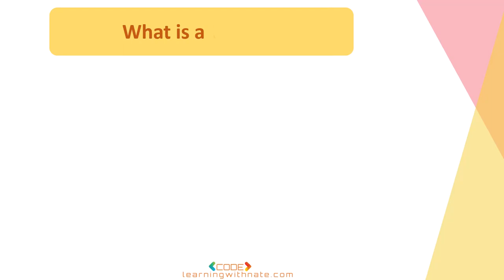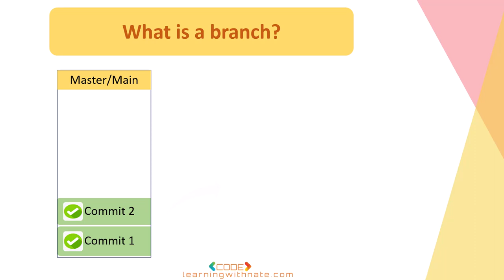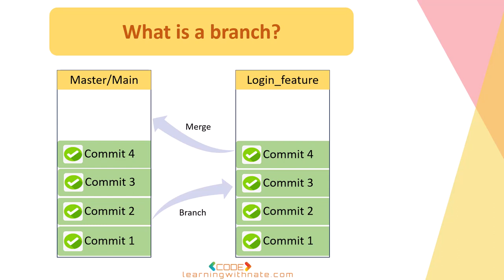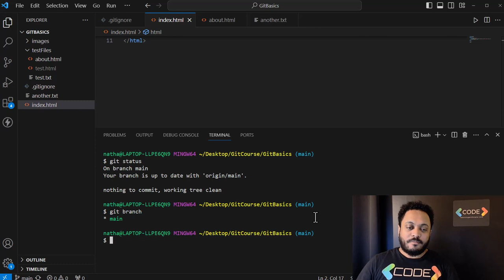Git ብትግርኛ - Part 22: What is a Git Branch?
እዚ ቪድዮ እዚ ካብ Git ብትግርኛ ዝብል course ዝተወስደ አዩ። ንዝያዳ ትምህርቲ ተወከሱ።